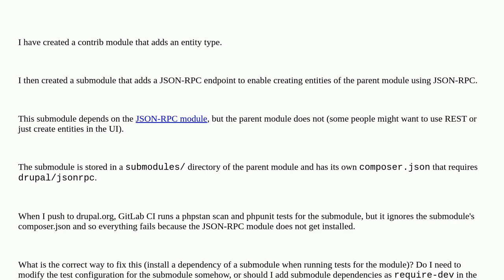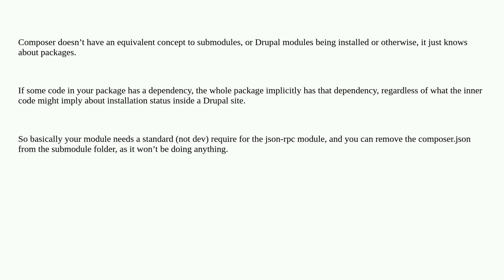Drupal: How to use GitLab CI to test submodules that have different dependencies than the parent ...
How to use GitLab CI to test submodules that have different dependencies than the parent module?

A special thanks goes out to the awesome community

  community-official-site testing